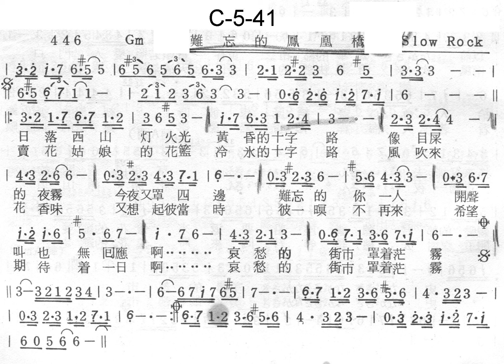1.6-難忘的鳳凰橋（簡譜版）-原1.6Am：勝哥尺八演奏-經典老歌系列-2024-3-9